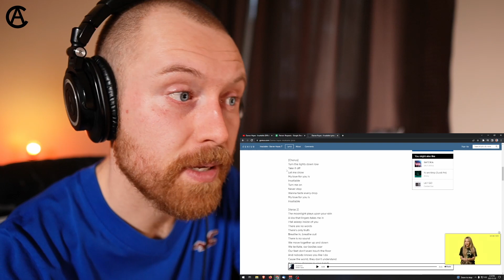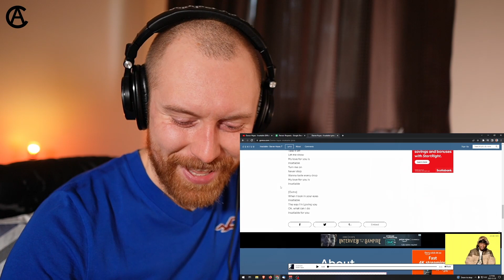DARREN HAYES Is CHANGING IT UP! | Lyrical ANALYSIS of "Insatiable"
2. Join the community online! (DISCORD)